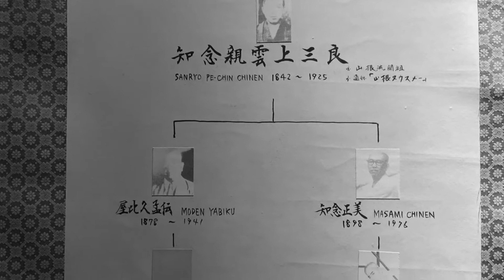【山根流 琉球古武道】～Striking A～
It is an introduction video of various ways to the Striking (6 patterns) .
棒の様々な打ち方を（6種類ずつ）紹介している動画です。